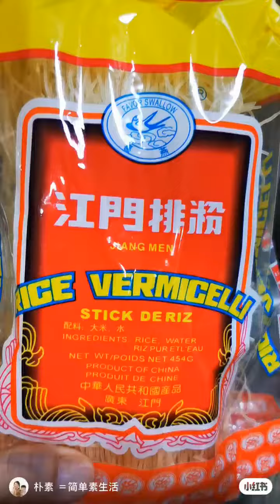Simple Vegetarian Life - Malaysian Vegetarian Curry Noodle